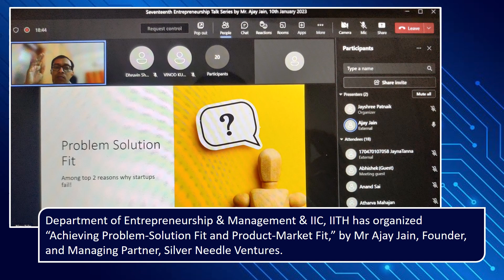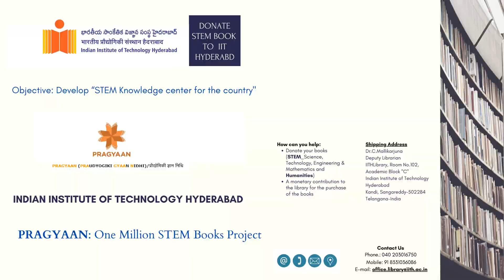Highlights of the Month - January 2023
IITHyderabad is pleased to present the Highlights of the Month - January 2023.

ABC (Activities, Bliss & Celebrations) of January 2023 @IITHyderabad.

Video Abstract (Just Click & Read)!